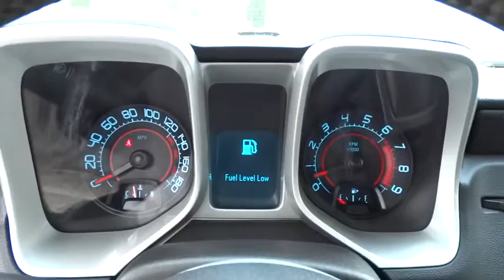2011 Chevrolet Camaro Used, Richlands, Grundy, Lebanon, Hurley, Pikeville, VA 14223A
2011 Chevrolet Camaro

Ramey Richlands
2850 Clinch Street